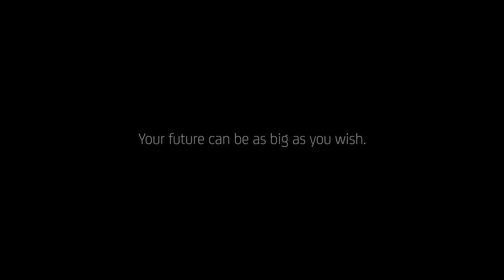Wishes - A Public Service Announcement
CA’s 60-second PSA “Wishes” is inspired by the makeup of our employees.  We are intentional about supporting future generations to learn math and science. They are the future problem solvers that will make for a better world and a thriving global marketplace.